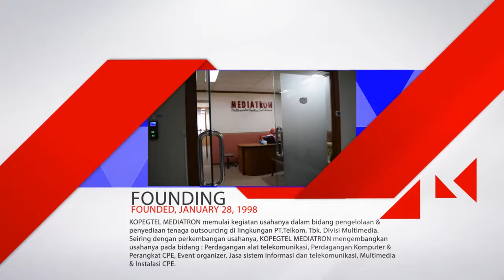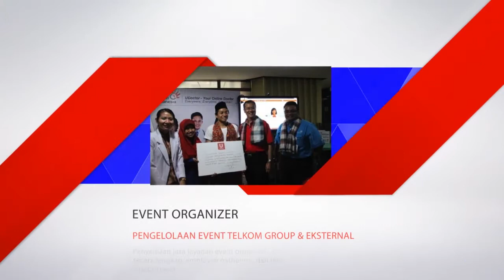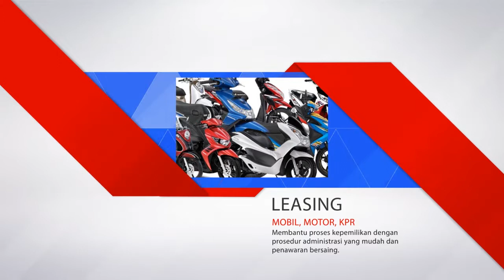Kopegtel Mediatron Telkom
Kopegtel Mediatron adalah koperasi pegawai Telkom eks div Multimedia. Saat ini sudah berkembang pesat dan memiliki bermacam unit usaha, sebagian dikelola oleh anak perusahaan.
Dengan dukungan SDM & IT yg handal,

proudly made by : @prazt
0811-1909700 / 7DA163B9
need web design / video marketing / social media optimazion?